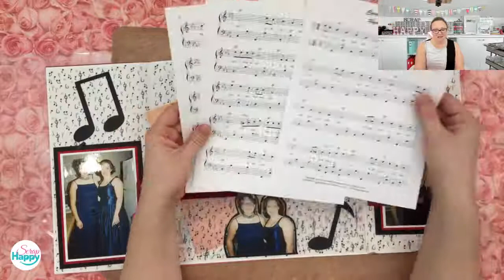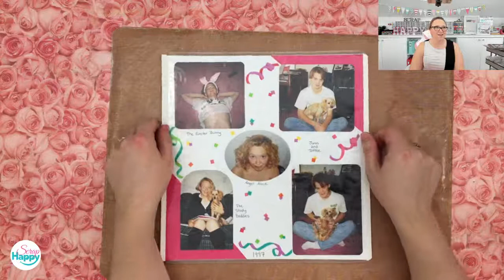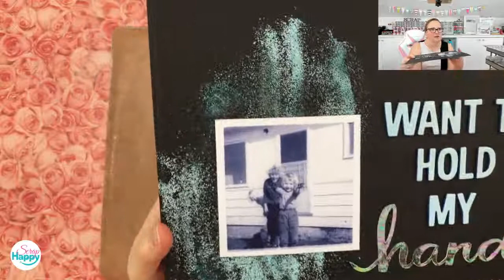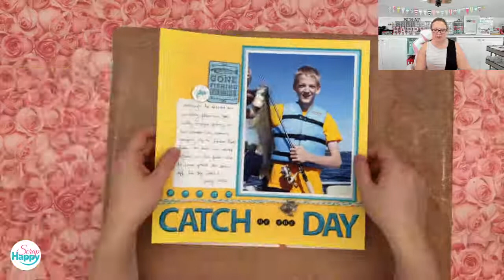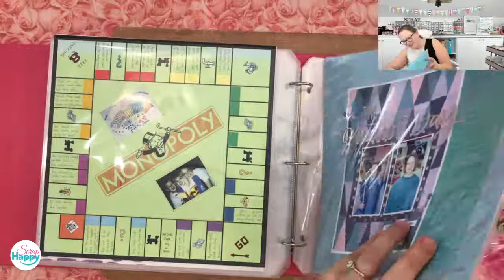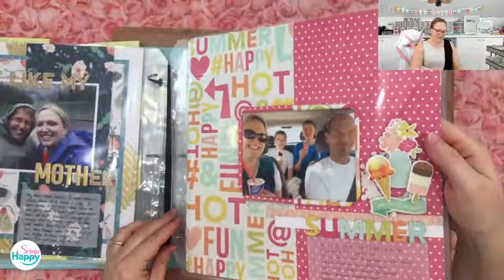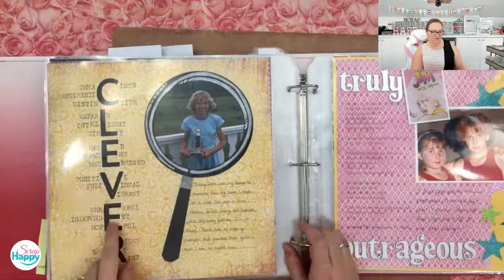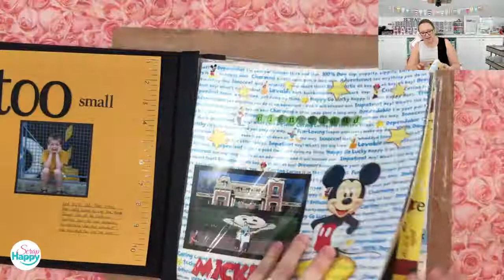Happy @ Home: April 13: You Put THAT On a Layout?!!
Join Alice for this live Happy @ Home scrapbooking session where we talk about our Over The Top layouts... the ones where people say, "You Put THAT On a Layout?!!"

Want help with writing more meaningful journaling? Sign up for the Write On Journaling email series:

Listen to the ScrapHappier Podcast on Apple Podcasts or any podcast player. You can also find it on the ScrapHappy website here: